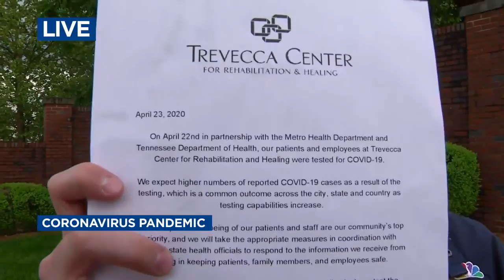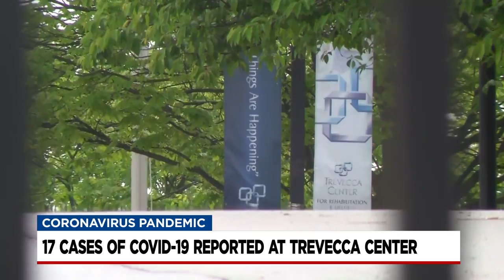17 Cases of COVID-19 Confirmed at Trevecca Center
Ryan Breslin reports live from Trevecca Center where there have been 17 confirmed cases of COVID-19.